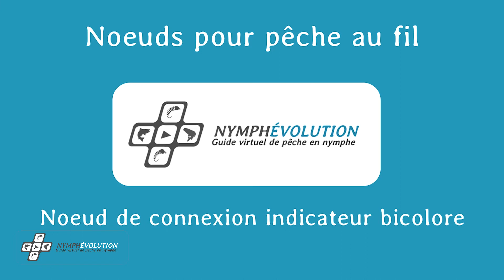Noeuds essentiels pour la pêche en nymphe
Si vous souhaitez me poser une question, m’insulter ou faire une remarque constructive, n’hésitez pas à me contacter via nymphevolution.com.

J’essayerais de répondre au mieux à votre question en fonction de ma quantité de travail à l’atelier.

Stan